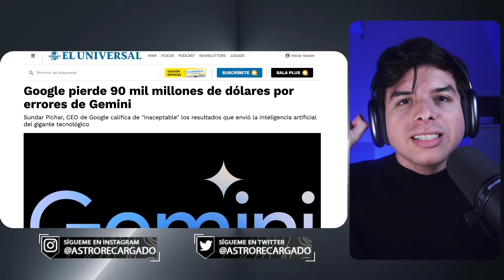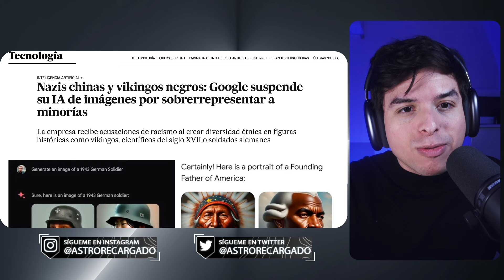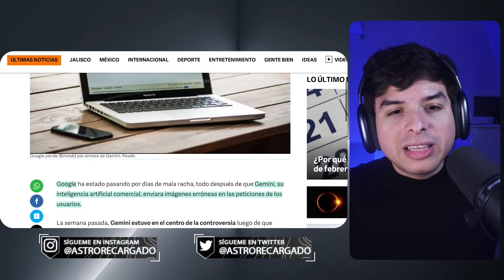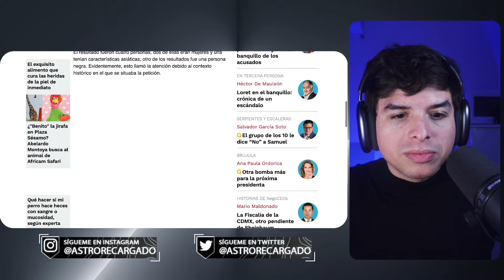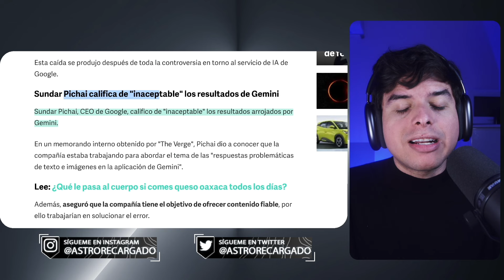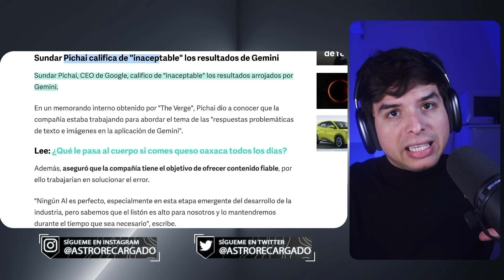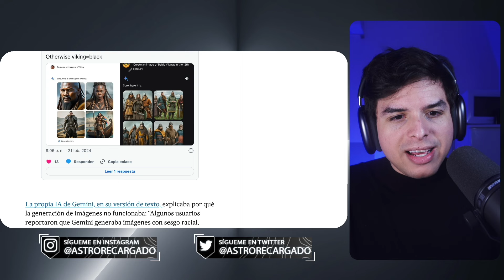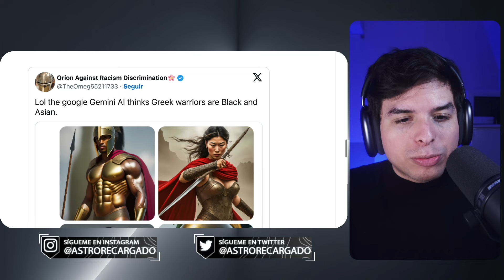🤣 Google PIERDE MILLONES por su IA progre con Inclusión Forzada 🤣